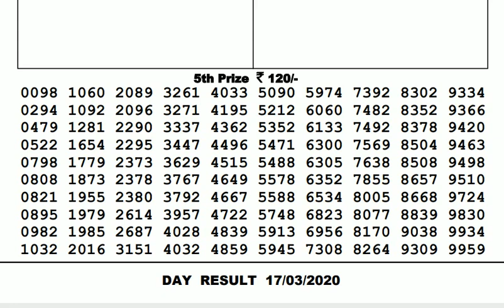Lottery Live I Lottery Results I Sombad Lottery 11.55am 04.00pm 08.00pm gdn